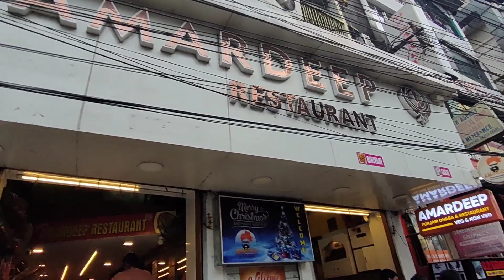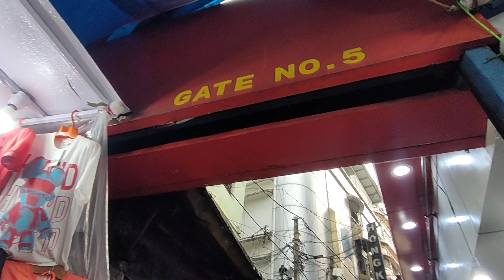Hong Kong market Siliguri/bidhan market/njp to hong kong market distance/cheapest market in Siliguri